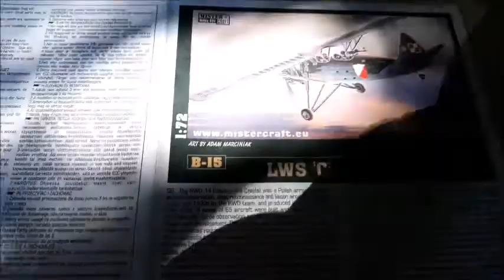B15 LWS CZAPLA HERON (1-72)